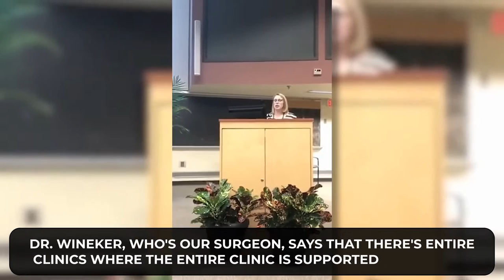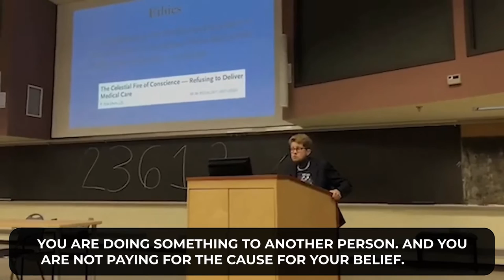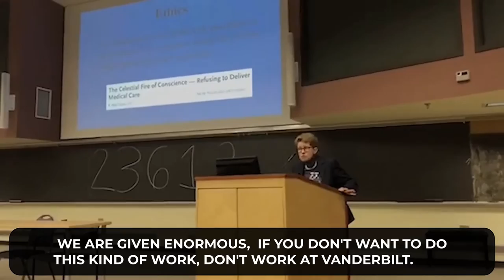Gender Reassignment is Very LUCRATIVE!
"Welcome to Vanderbilt University Medical Center! Here's everything you need to know about one of our favorite ways to make money.